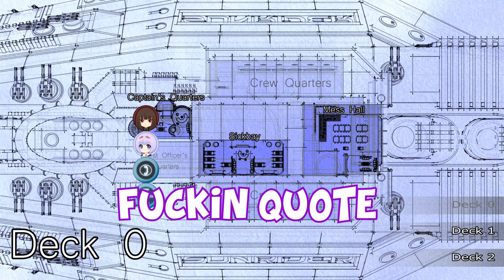LIQUID!!! | Sunrider: Mask of Arcadius